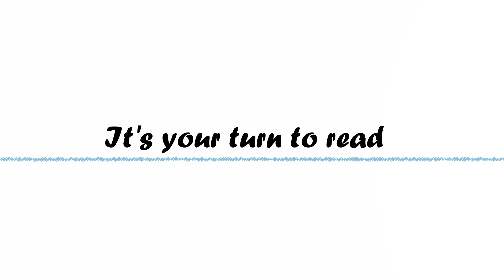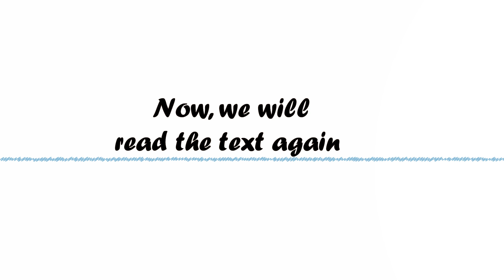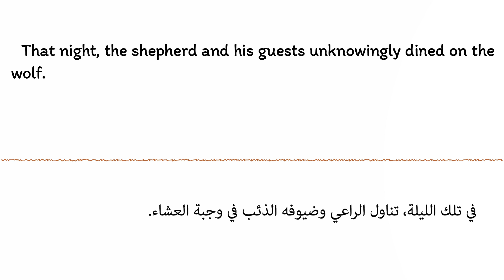🍂إتقان القراءة باللغة الإنجليزية وتحسين مهارات النطق 🍂The Deceptive Disguise🍀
The Deceptive Disguise
One day, a wolf found a sheepskin. He covered himself with the sheepskin and infiltrated a flock of sheep grazing in a field. He thought, "The shepherd will lock the sheep in the pen after sunset. At night, I will escape with a fat sheep and devour it."

Everything went smoothly until the shepherd locked the sheep in the pen and departed. The wolf patiently waited for the night to advance and grow darker. However, an unexpected event occurred. One of the shepherd's servants entered the pen. His master had sent him to fetch a fat sheep for supper. By sheer luck, the servant picked up the wolf disguised in the sheepskin.

That night, the shepherd and his guests unknowingly dined on the wolf.